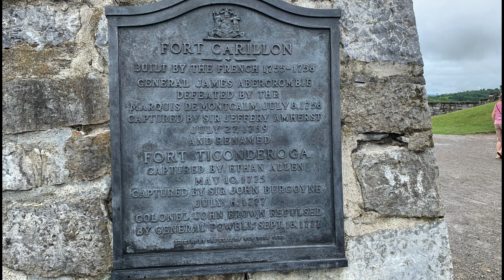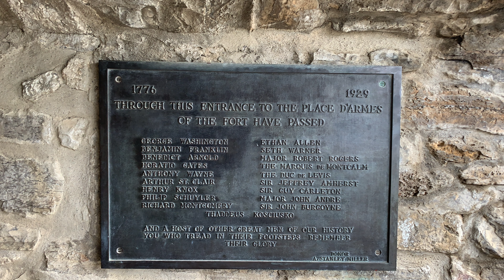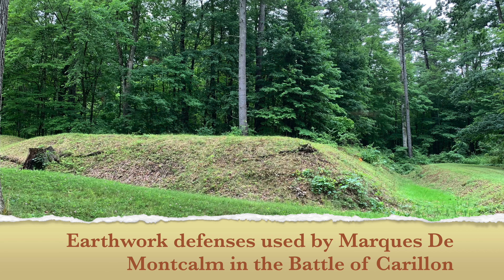Fort Ticonderoga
We visit Fort Ticonderoga and explain some of the history about the fort and it's importance during the French-Indian War and the Revolutionary War.